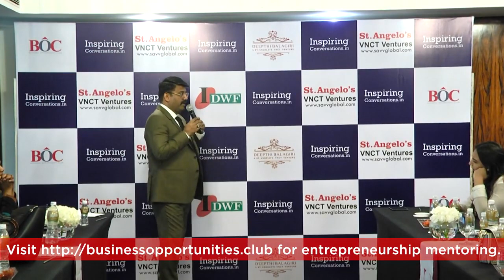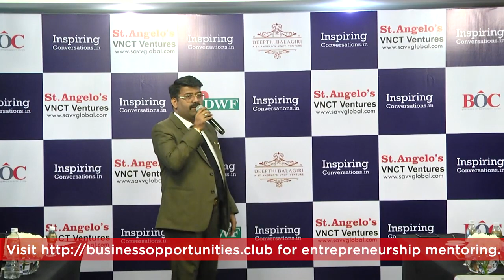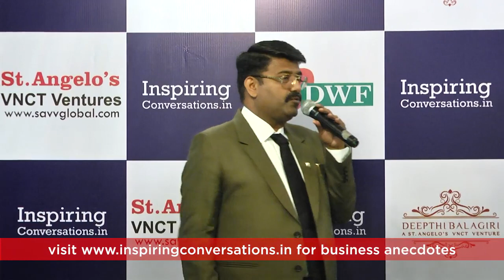INSPIRING CONVERSATIONS WITH CHIEF GUEST AND SPEAKER : DR. ANNURAG BATRA : 46TH SESSION.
INSPIRING CONVERSATIONS: 46TH SESSION.

DATE : 22ND JAN 2020.

HOST : AGNELORAJESH, CHAIRMAN,ST. ANGELOS VNCT VENTURES.

CHIEF GUEST AND SPEAKER : DR. ANNURAG BATRA

VENUE : ST. REGIS, MUMBAI.

One of the youngest Media mogul from India Dr. Annurag Batra is a first generation serial Entrepreneur and a mentor to many successful entrepreneurs.

Dr annurag batra a man of many talents and someone who adorns many hats.

Dr annurag batra entrepreneur , an author , an angel investor and a tv show host and the founder of the iconic exchange4media group and chairman BW Business-world group.

Dr batra is the man behind loudest.in and music inc and is on a mission to improve the lot of musicians and also promote responsible lyrics to the world.

Recently dr annurag batra was appointed on the board of his alma matter, management development institute MDI , gurgaons board of governors.

Enjoy the INSPIRING CONVERSATIONS and do give your feedback.

Inspiring conversations, an initiative of St. Angelos Vnct ventures , is a concept where a successful individual shares the journey of his entrepreneurship life over a  30 mins interaction with an objective to create a learning for all those attending in Person and the audience who will watch it on social media.

The session is divided into two parts. The host asking you questions and then the  audience asking the questions.

The audience comprises of "Invite only" selected businessmen who  attend the event and the whole activity is recorded for online reach on Facebook, twitter and YouTube, apart from other media which picks up the activity.

BUSINESS EXPERIENCES are the best teachers. But one can't experience every thing personally. So learning from the experiences of others has become the best way of learning.

INSPIRING CONVERSATIONS is a collection of very exciting interviews with successful ENTREPRENEURS from different walks of life, who have been there and done that and who share their personal experiences for the benefit of all, to hear and learn from.

Each time you hear the same interview, you end up learning something new. That's the objective of INSPIRING CONVERSATIONS.

Content is automatically added to the mobile app of INSPIRING CONVERSATIONS with every event of INSPIRING CONVERSATIONS.

WHAT WILL VIEWERS GAIN

1. Smart solutions to complicated business issues. And answers to thier unasked questions.

2. Inspiration and motivation to surge forward and take a quantum leap.

3. Understanding various business models and fine tuning your own, based on the sharings of the interviewee.

4. Rich content which will help to develop a new direction and a mind set, due to the introspection that happens by watching such entrepreneurial interactions.

AGNELORAJESH ATHAIDE.

(HOST AND THE CONCEPTUALISER FOR INSPIRING CONVERSATIONS)

Some details of the host, who is also the curator of the Inspiring Sessions  , Mr. Agnelorajesh Athaide.

Being a first generation entrepreneur from very humble beginnings , Agnelorajesh has scaled up in his entrepreneurial journey.

Begining with computer education in 1993 and having trained more than 3.5 Lakh students in information technology , he has today diversified into developing designer homes and also into  affordable luxury and well planned housing across Mumbai , Chennai , Madurai and Coimbatore with sales and marketing operations in Dubai , Doha , Singapore , Malaysia and London.

He is also into investments into technology, sports,hospitality and fashion.

As a social entrepreneur , he believes in the concept of LEARN, EARN AND RETURN. his social initiatives like WWW. speak volumes about his engagement and involvement for subjects which connect emotionally and is a give back to the society.

Is the flagship business venture today and is scaling heights very rapidly. The ambition is to build a more economically and robust Indian economy by participating in its Growth.